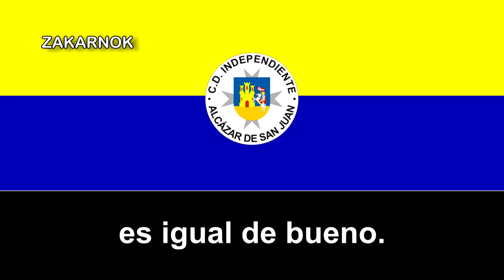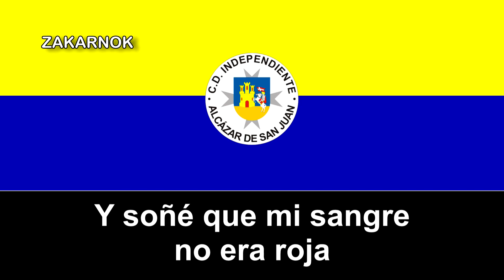Himno del CD Independiente Alcázar de San Juan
Un fuerte agradecimiento a Álvaro M. por las letras y por su fuerte colaboración con el canal.
El Club Deportivo Independiente Alcázar de San Juan es un equipo de fútbol femenino de la ciudad manchega de Alcázar de San Juan, en España.